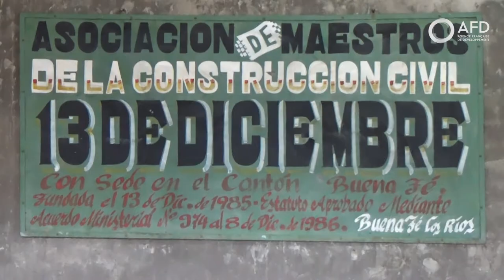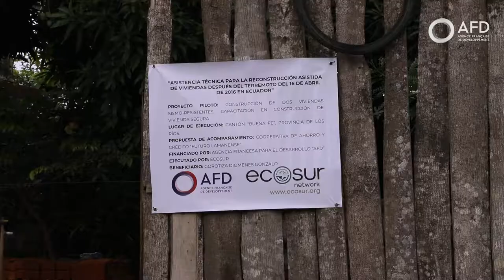Proyecto reparación y reforzamiento estructural - Buena Fe, Los Rios. (Ecosur)